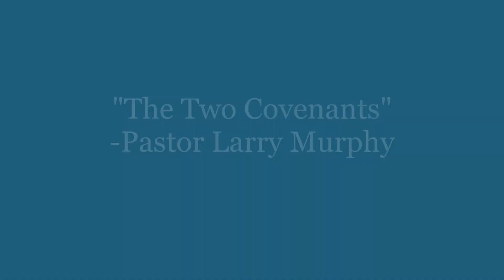The Two Covenants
Pastor Larry Murphy
7/27/2024